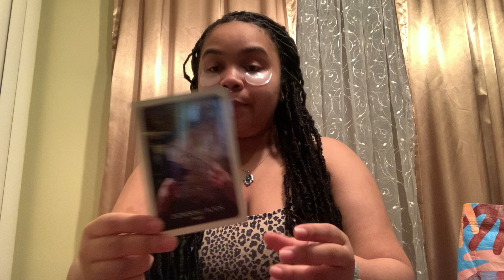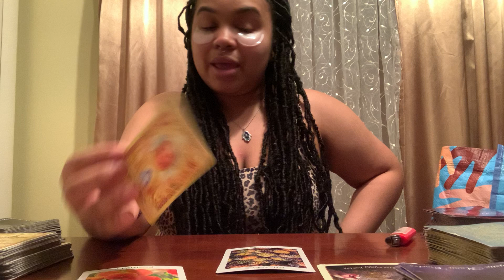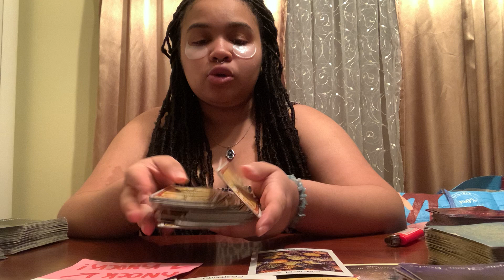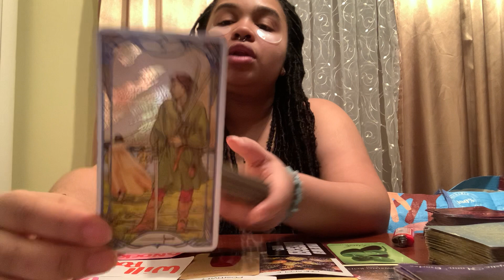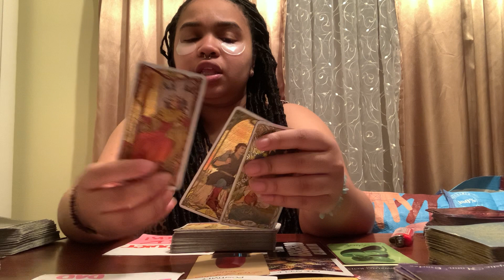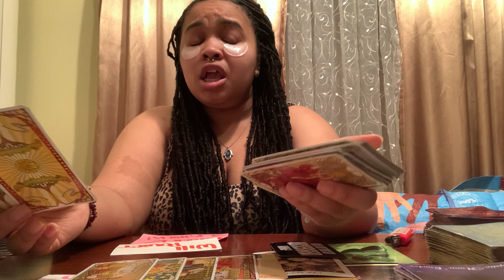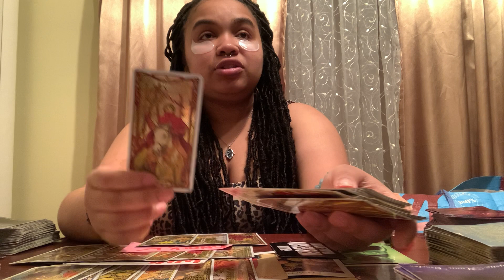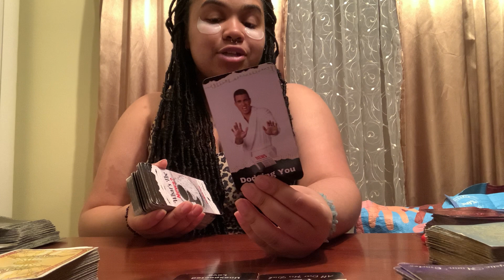Aquarius ♒️ Blow up or Argument With Your Baby Mother/ Baby Father 🤨